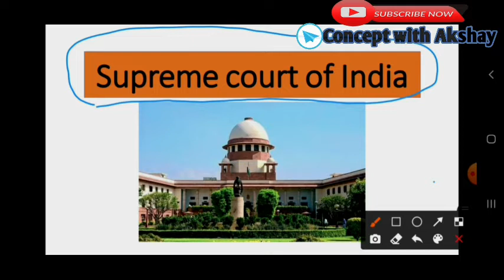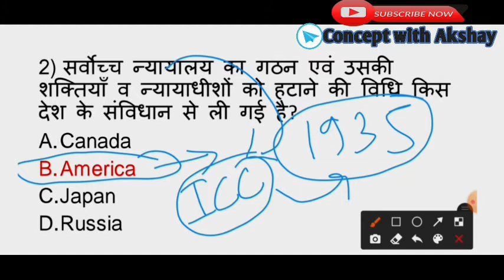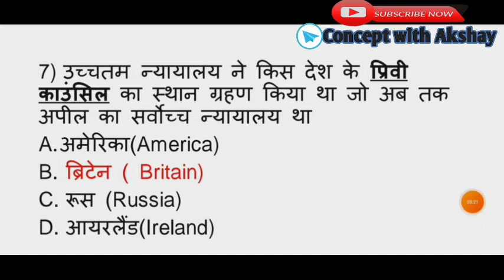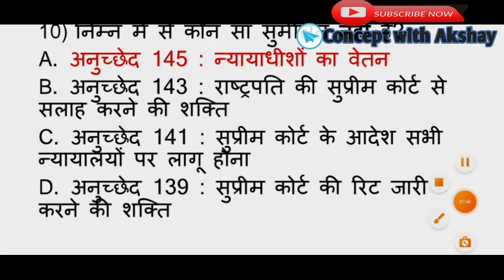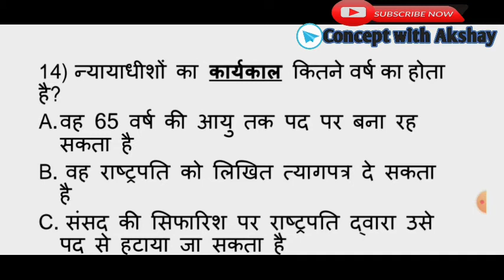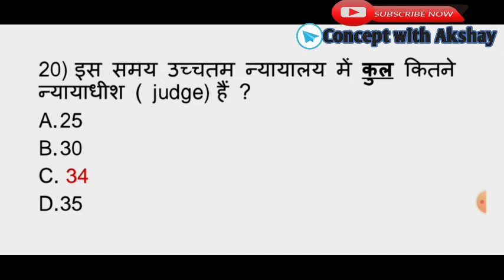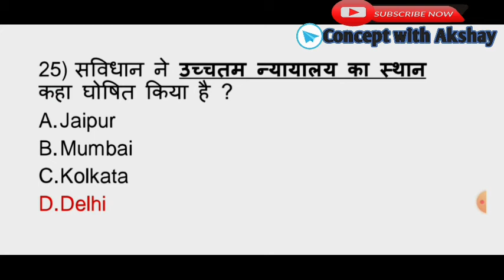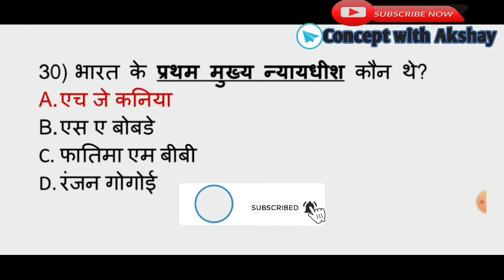Supreme Court के पूछे गए सारे सवाल।। इससे बाहर कुछ भी नहीं आएगा exam में।। Collection of Questions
सुप्रीम कोर्ट के पूछे गए सारे सवाल एक ही video में cover
देखो इससे बाहर कुछ नहीं आएगा exam में
एक बार dekho
सारे exam me 2-3 marks fix

30 Question set of all supreme court
and some other fact of related of supreme court।

to see more update
channel
and join
channel for further update

thanks

Akshay 😀⁹